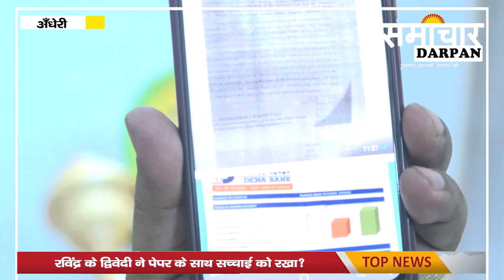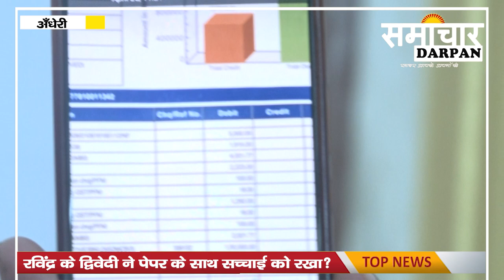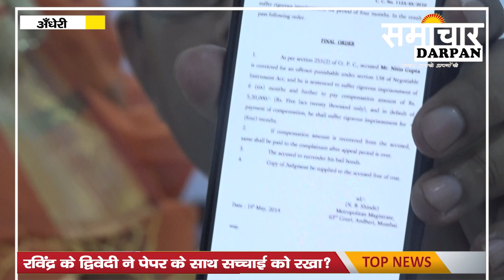रविंद्र के द्विवेदी ने पेपर के साथ सच्चाई को रखा लोगों के समक्ष